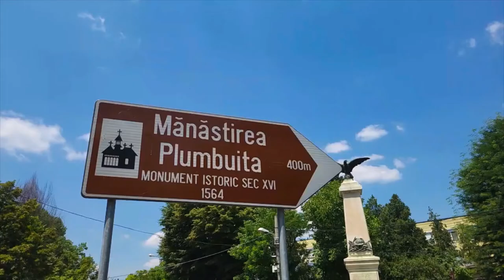Manastirea Plumbuita, probabil cea mai frumoasa manastire din Bucuresti!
Mănăstirea Plumbuita este o mănăstire ortodoxă de călugări, cu hramul Nașterea Sfântului Ioan Botezătorul, situată în cartierul Colentina din București, pe un mic deal de pe malul drept al râului Colentina. Prima ctitorire are loc în anul 1560, când voievodul Petru cel Tânăr (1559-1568), fiul lui Mircea Ciobanul și al Doamnei Chiajna, începe construcția mănăstirii, care va fi terminată de domnitorul Mihnea Turcitul. În 1585, acesta închină așezământul mănăstirii Xiropotamu, de la Muntele Athos. Biserica suferă mari distrugeri în 1595, iar în 1614 este grav afectată de un incendiu. Ajunge în forma sa actuală la a doua rectitorire, din anul 1647, când biserica este rezidită din temelii din porunca domnitorului Matei Basarab, după modelul ctitoriei lui Radu cel Mare de la Dealu, pentru a comemora victoria din 1632 împotriva turcilor. Numele de Plumbuita i-a fost dat de localnici, datorită faptului că biserica a fost multă vreme acoperită cu tablă de plumb. Există și legende în jurul acestei denumiri. Se spune că numele de Plumbuita vine de la faptul că Matei Basarab, având nevoie de ghiulele în timpul luptei, a dat la topit acoperișul de plumb al mănăstirii pentru a le fabrica. Situată într-o poziție strategică, la ieșirea din București, pe un mic deal de pe malul râului Colentina, mănăstirea joacă un rol important în apărarea orașului. În 1632, lângă mănăstire se dă o bătălie cu miză importantă, între oastea Țării Românești, condusă de Matei Basarab, și oastea turcă, în frunte cu Radu Iliaș. Acesta din urmă fusese trimis de sultan pentru a îl înlătura din scaun pe Matei Basarab, urmând să instaleze în locul său un domnitor numit de Poarta Otomană. Bătălia este câștigată de Matei Basarab, care rămâne astfel pe tronul Țării Românești.